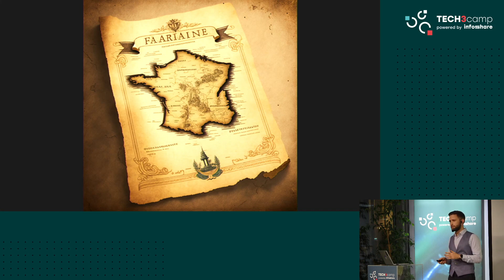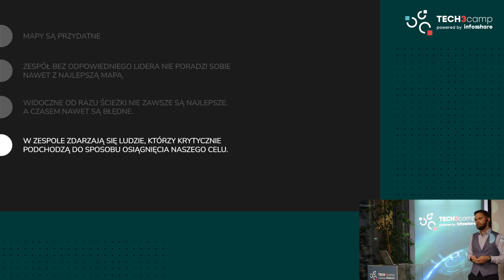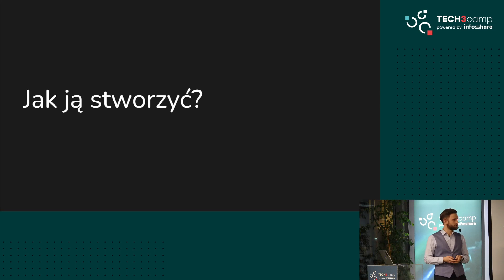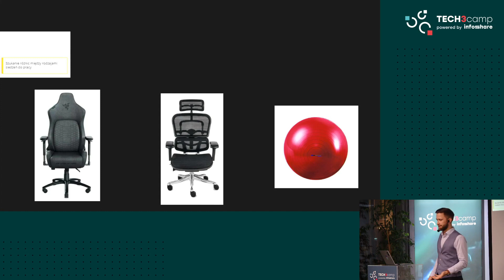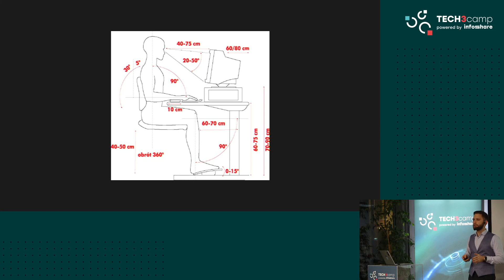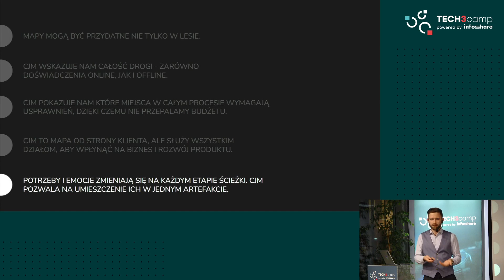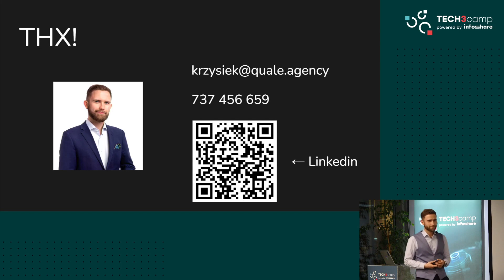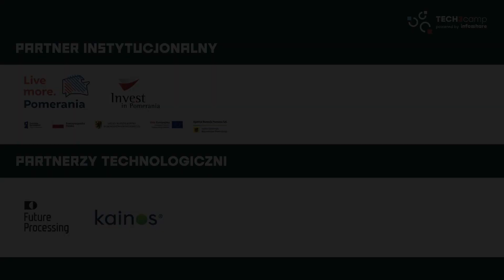Customer Journey Map jako dynamit w produkcie - Krzysztof Miotk | Tech3camp #96 UX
Tytuł prezentacji: Customer Journey Map jako dynamit w produkcie

"Customer Journey Map to według mnie jeden z ważniejszych w organizacji artefaktów produktowych. Jest to mapa, która pokazuje nam miejsca, w których potrzeby klientów możemy przełożyć na realia produktowe-biznesowe.
Niestety taki artefakt, zwłaszcza gdy jest dobrze zrobiony może stać się dynamitem - o czym opowiem podczas prezentacji."

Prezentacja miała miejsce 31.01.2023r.